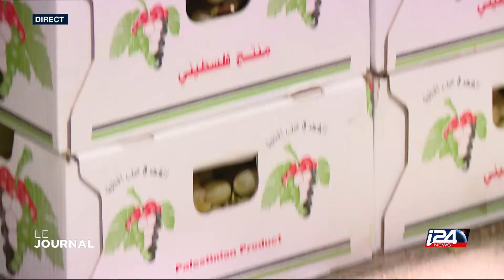La foire aux raisins de Hebron